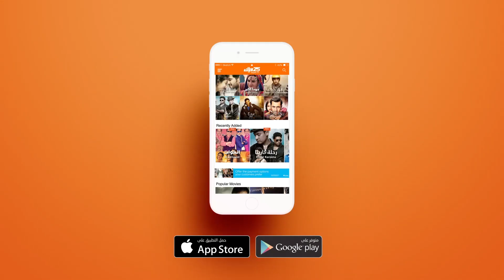ما رأيكم بعقاب الشرطي للسارق ؟ مسلسل اشتباه - الحلقة 6 | وياك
التحقيق مستمر والشرطة تحاول الوصول الى الحقيقة، مسلسل اشتباه على وياك